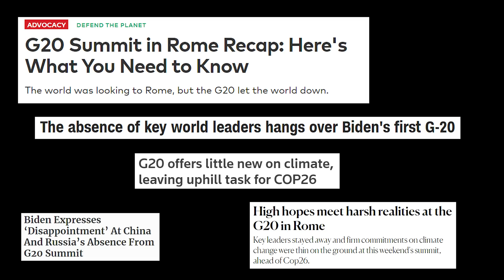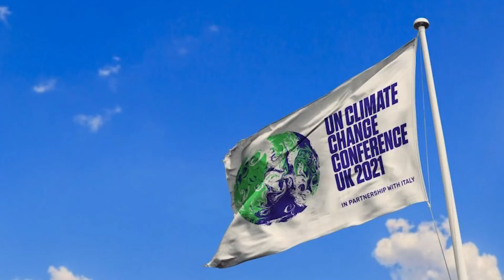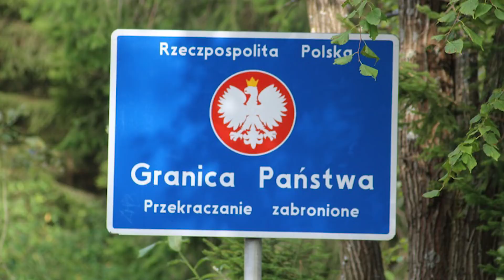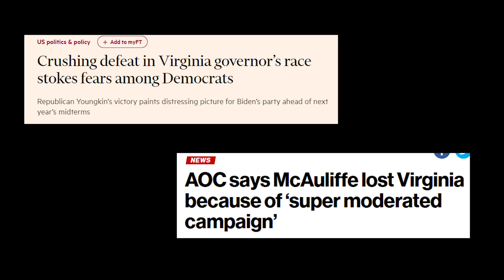Zrównoważony świat globalnych elit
Zapraszam na kolejne błyskawiczne podsumowanie wydarzeń! Tym razem o szczycie G20 czy COP26.

G20

COP26

Rosja/Białoruś/granica

V4 i Korea

Problemy demokratów